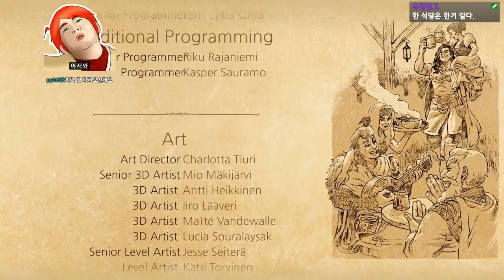서로 잘난 세명이 협동게임을 하면 벌어지는 일 #3 엔딩 (Feat. 다곤, 귀농왕)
그래. 대충 이렇게 개판이 될 거라는걸 알고 있었어. 협동. ? ㅋ.
마법사, 기사, 궁수가 왕자 찾으러 가는 게임 - 트라인 4

가격: 31000원